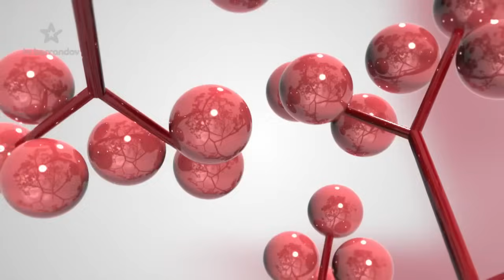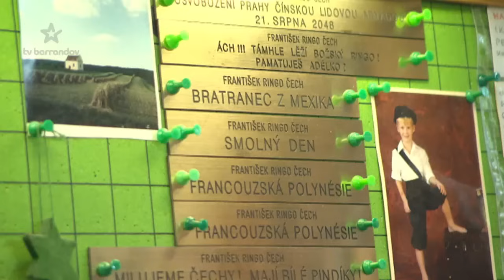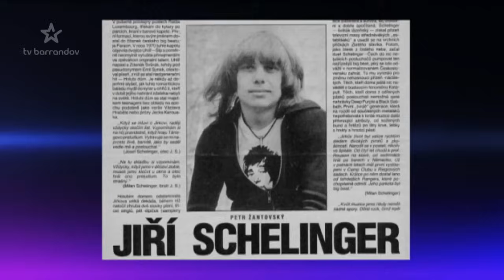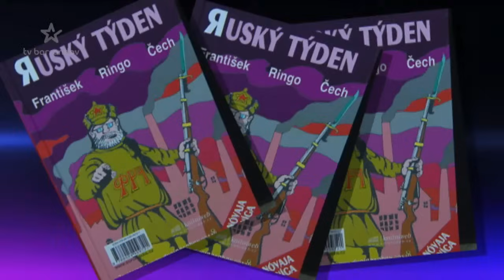Tajemství Františka Ringo Čecha (2015/3)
Bubeník, herec, principál divadla, politik, spisovatel i malíř. Jaký je ve skutečnosti a co skrývá za maskou věčného rebela a komika?
Vyučil se televizním opravářem a protože tíhnul k hudbě, přihlásil se na konzervatoř – obor bicí a folklor. Hudební kariéru začínal tradičním jazzem. Jako dvacetiletý spoluzakládal slavný Olympic. Své umělecké jméno Ringo si vzal po vzoru svého oblíbence Ringo Starra z Beatles.  Po studiích odjel jako herec s Černým divadlem Jiřího Srnce do Las Vegas. Když se vrátil z Ameriky, hrál dva roky po klubech západní Evropy. Během své hudební kariéry natočil 1200 titulů. V polovině osmdesátých let odsunul muziku na vedlejší kolej a založil své vlastní autorské Prozatímní divadlo, kde hraje a které i řídí. V roce 1991 vstoupil do politiky. Chtěl se dostat do Parlamentu, což se mu podařilo o pět let později. Měl ambice stát se i senátorem, to se mu ale už nepovedlo. Politiku pověsil na hřebíček a vrátil se zpátky do světa umění, kde působí dodnes. Kromě hudby se už třicet let aktivně věnuje malbě. Jeho naivní obrazy visí v soukromých sbírkách a galeriích po celém světě. Jedním z majitelů je i Arnold Schwarzenegger. Jaký ve skutečnosti je muž mnoha povolání František Ringo Čech?